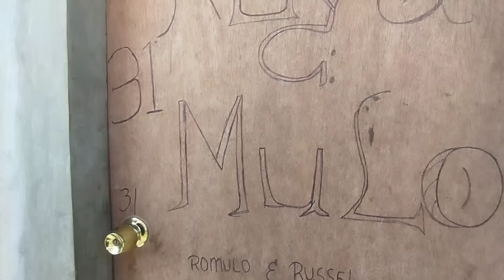KUYA MULONG HINDI NA NATIN MADALAS MAKIKITA 🥹 NAG BAGO NA BA??